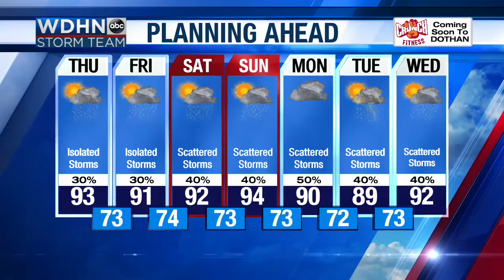Ozark on Tap this weekend